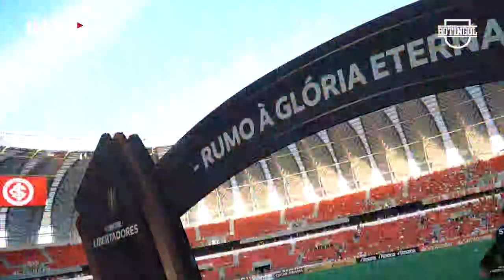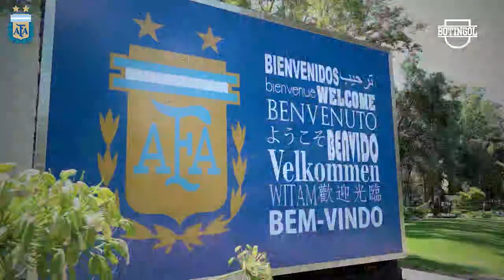😲 RIVER en PROBLEMAS por DE LA CRUZ + SAND y el deseo de BOCA + ¡TEVEZ sigue en BOCA!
Además: Leo Balerdi podría ir a Olympique de Marsellla, las 3 posibilidades para la vuelta del fútbol argentino, Beto Alonso se cree el 1 del fútbol argentino, Inter y una oferta a Lautaro Martínez, Juan Román Riquelme y Carlos Tevez acordaron la renovación de Carlitos en Boca. La condición de Mauro Zarate para renovar. José Sand y el deseo de Boca, inconvenientes en River con Nicolás De La Cruz, 10 Millones por Juan Fernando Quintero, en Flamengo piden por Marcelo Gallardo, Independiente achica en gastos, ¿La Copa Libertadores a Uruguay?, Noticias Boca, Noticias River